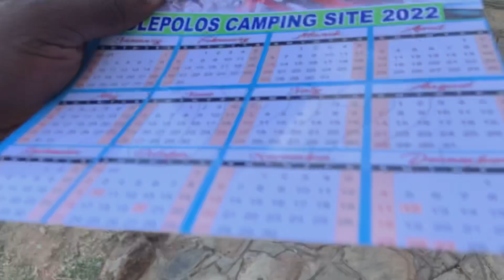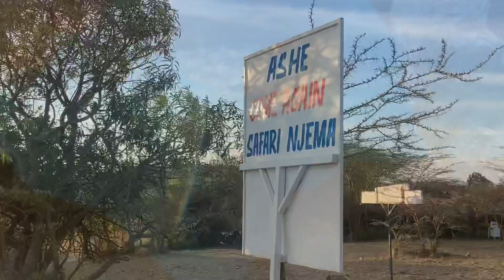Dancing With Maasai Tribe In Nairobi, Kenya!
Finally!!!
I waited a year for this experience! I’ve been told these are the modern Maasai people and I need to go deeper to see the others. I’ve def taken note!